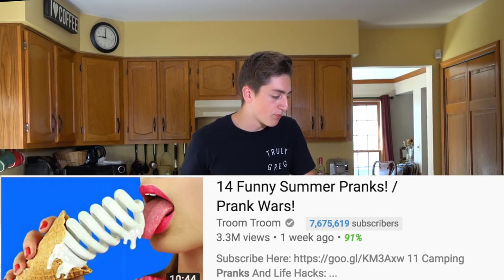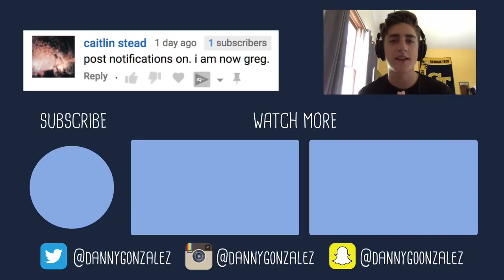Worst Pranks in the World Confirmed? Trying Troom Troom's "Pranks" (MW)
Danny tries out some of Troom Troom's edible pranks. When pranks go bad because... they're bad?!

This video, Trying Troom Troom's Awful Pranks, was made by Danny Gonzalez and was provided to A Billion Views via creative commons.

Danny Gonzalez's comments below
Well boys and gals, today I'm not just reacting to Troom Troom... I'm DOING Troom Troom. And when I say doing I mean I'm actually trying their awful pranks. They have a new genre of pranks called "edible" pranks. They make edible phone cases, edible sand, and so much more! WHY DO I CALL MY FANS GREG? Greg is the strongest family on the internet, we're the fastest growing channel on Youtube, and we make fire content. So, instead of making up some pun using my name and calling my fans that, I decided to use a different name entirely. A name so strong, haters tremble when it is spoken. WE ARE GREG. AND WE ARE TAKING OVER THE INTERNET.